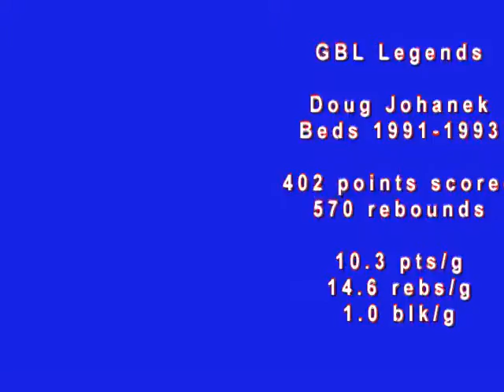Greyhound Basketball League Legends: Doug Johanek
Greyhound Basketball league Legends: This feature is Doug Johanek, Center for the Beds from 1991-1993